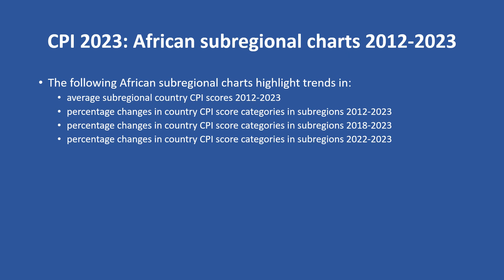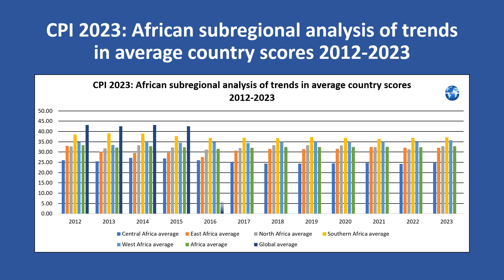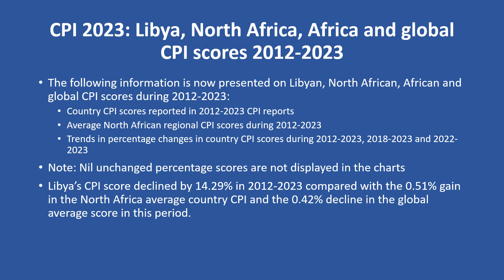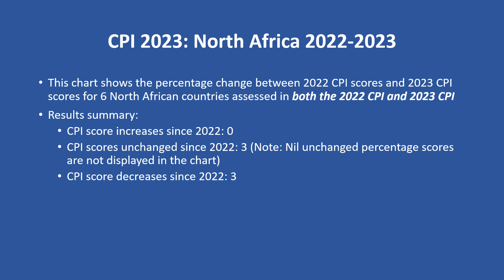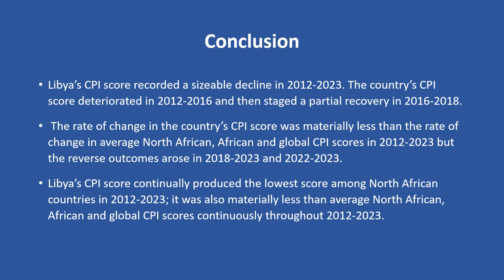Corruption Perceptions Index 2023 Libya key trends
Short, medium and long-term corruption trends for Libya and other North African countries are presented in this video using scores published by Transparency International in their Corruption Perceptions Index (CPI) 2023 report.

The video reviews Libya’s performance in addressing corruption in the periods 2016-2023, 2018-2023 and 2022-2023.

Libya’s CPI score recorded a sizeable decline in 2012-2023. The country’s CPI score deteriorated in 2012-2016 and then staged a partial recovery in 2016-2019.

The rate of change in the country’s CPI score was materially less than the rate of change in average North African, African and global CPI scores in 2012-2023 but the reverse outcomes arising in 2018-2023 and 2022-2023.

Libya’s CPI score continually produced the lowest score among North African countries in 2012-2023; it was also materially less than average North African, African and global CPI scores continuously throughout 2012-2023.

You can access more of our published material discussing corruption and public financial management topics using these links: